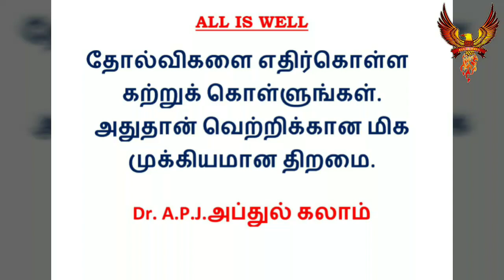Dr.Abdul Kalam quotes | டாக்டர் அப்துல் கலாம் அவர்களின் இரண்டாம் ஆண்டு நினைவுதினம்.